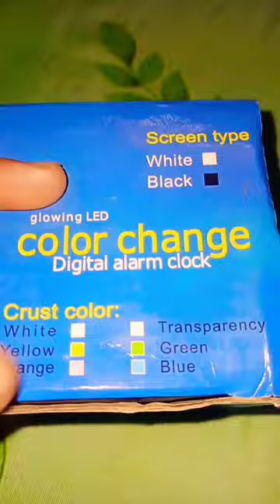how to set date and time in colour change digital alarm clock ⌚⌚